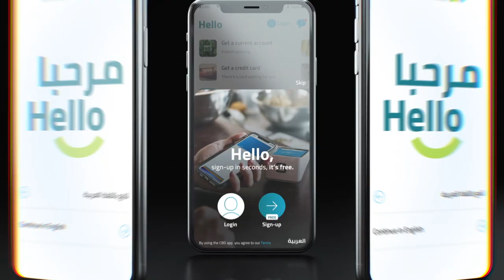OPEN COMMERCIAL BANK OF DUBAI DIGI ACCOUNT INSTANTLY!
Open a CBD Digi account instantly in just 3 steps using just your Emirates ID. No minimum balance to be maintained, no salary transfer, 2 free remittances every month and much more. Download the CBD mobile app today !!